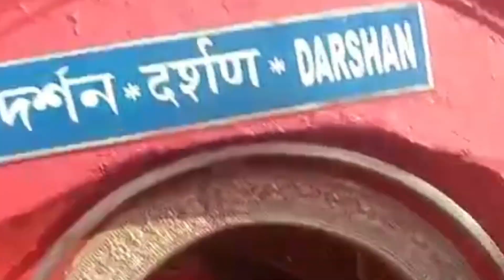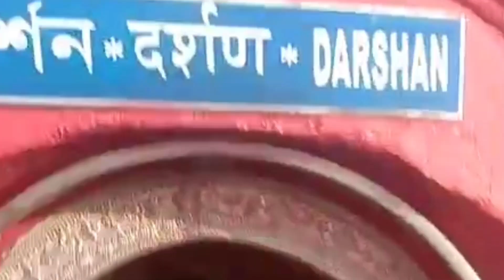Tripura ka Prashidh Sakti Peeth 🙏त्रिपुरेश्वरी मंदिर 🌹video vlogs🌹 perfect sunita 🌹